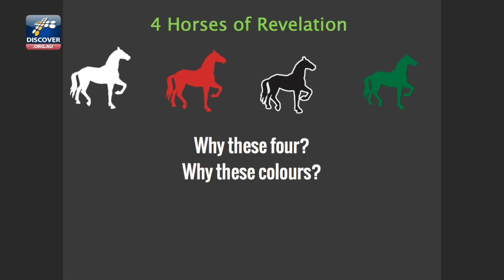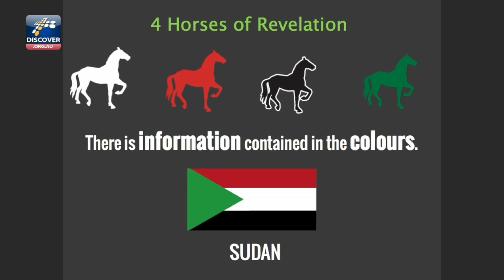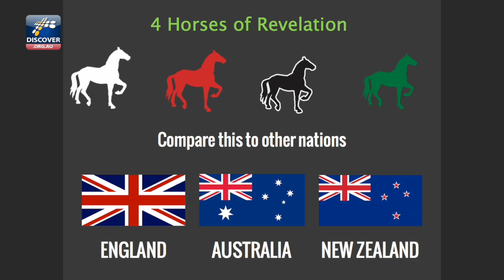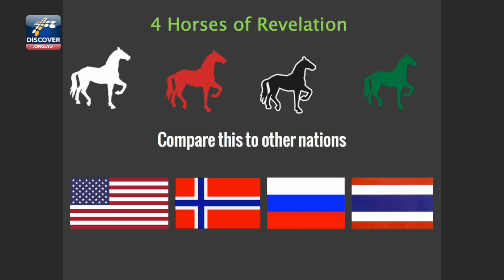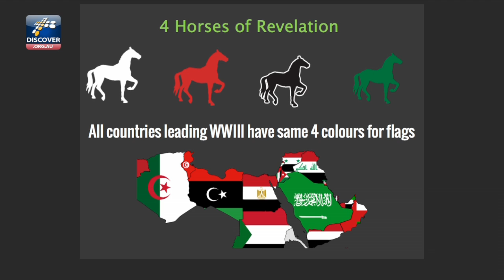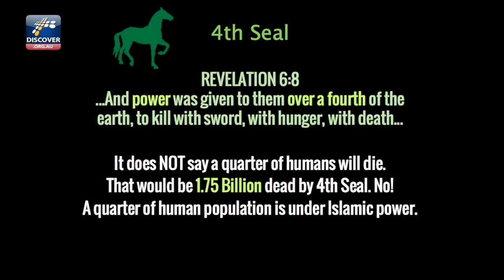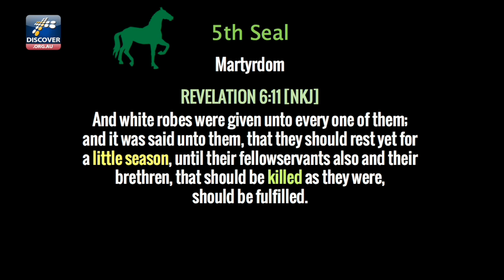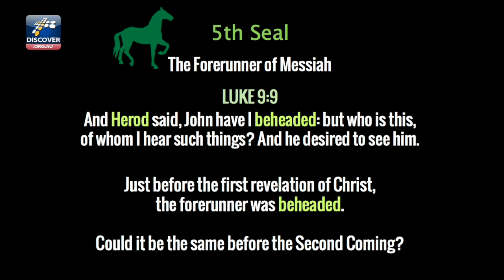You Will Never Read the Book of REVELATION the Same Way Again!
I did not get this teaching from anyone else but by the Word and by the Holy Spirit who unfolds His Word in His TIMING. Daniel 12:4 says "Seal up the book UNTIL the time of the END." One of the signs we are close to the end is the degree of revelation we are getting from His Word. We no longer have to wonder about who are the 4 Horsemen of the Apocalypse or what the seals represent. This teaching God showed me will change the way you read the Book of Revelation!

The full DVD titled "4 Horsemen of the Apocalypse & 7 Seals of Revelation" is for students of God's Word who want more. Those who have been taught the European, Roman, Russian, Vatican or even Chinese theories of the anti-Christ should study the full teaching first and try to lay aside assumptions that will possibly mislead multitudes of people.

We are living in the age of which the prophets spoke. There has never been a time when the contents of the Book of Revelation have been clearer!

Pastor Steve